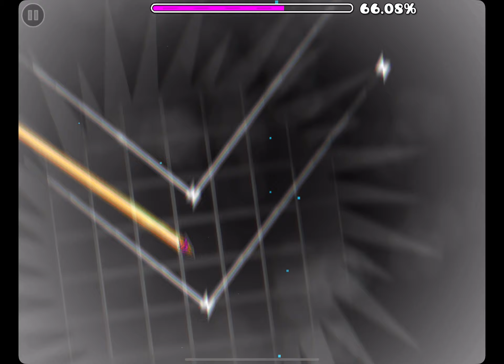Geometry Dash Custom Levels - Thunder Factory (by Erikenox)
I actually beat this back in June, but never got around to uploading until just now. Brilliant level, powerful early 2.0 vibes.